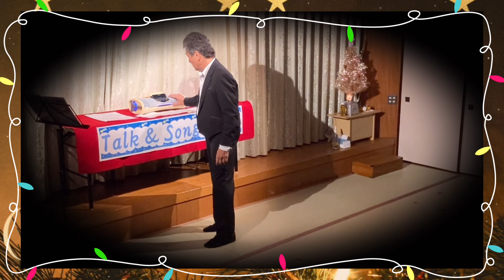“For the Lost Timers” Andy Koyama➖🎄”ブルー・シャトウ/ ジャッキー吉川とブルー・コメッツ(Cover)”🎄